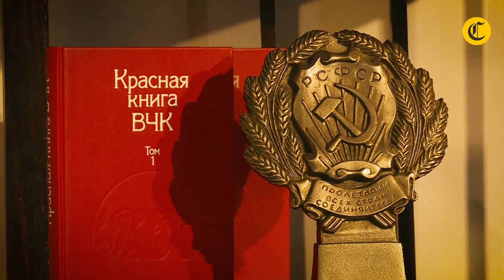LOS SILOVIKI: El séquito más LEAL de PUTIN en medio de la guerra con UCRANIA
VladimirPutin es una figura solitaria, pero siempre ha contado con un séquito profundamente leal, formado por muchos que también comenzaron sus carreras en los servicios de seguridad de Rusia. ¿A puertas cerradas a quién escucha Putin? Conoce su círculo más íntimo en la guerra con Ucrania.